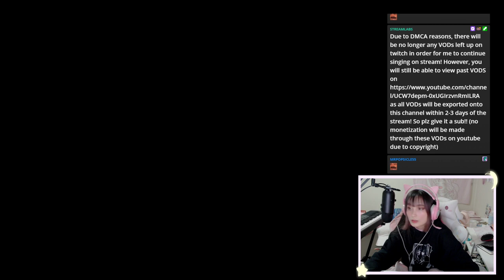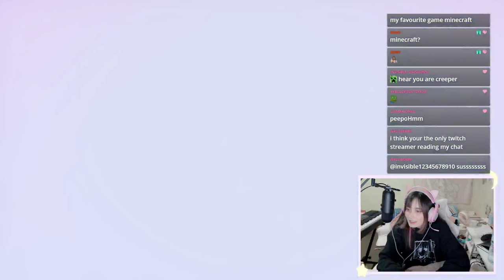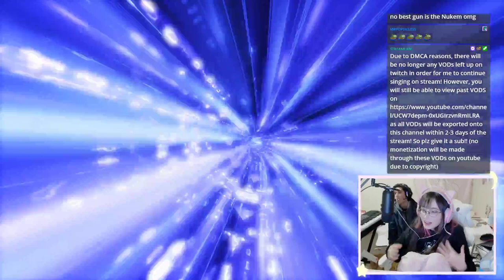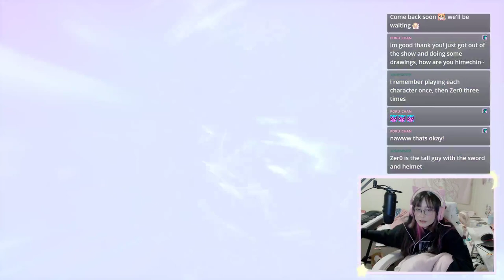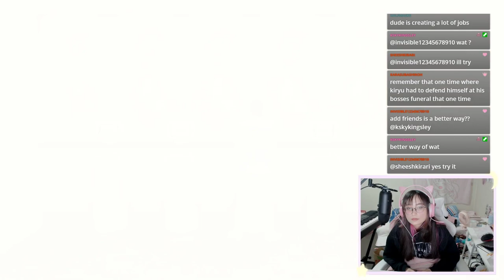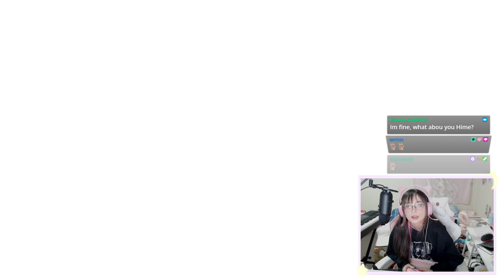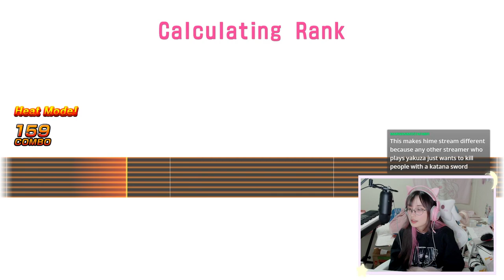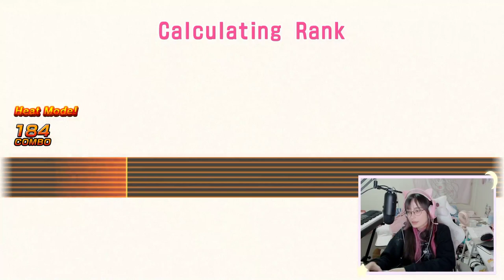Borderlands 2 and more Cabaret Club mini game (July 17)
I stream on twitch every Monday, Tuesday, Wednesday, Friday and Saturday from 5pm sydney time  Time! Also random days too (on weekends) Please come watch ^^

ALSO IF YOU WANTED TO SEND ME ANYTHING
Suite 4009
488 LIVERPOOL ROAD